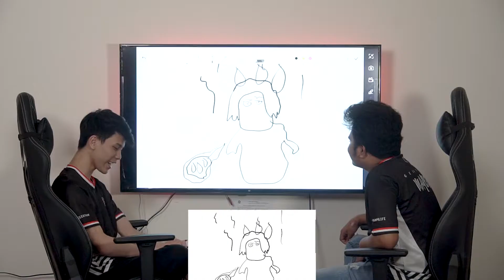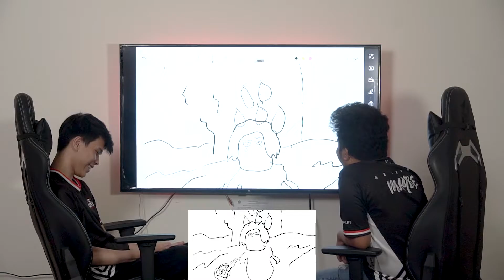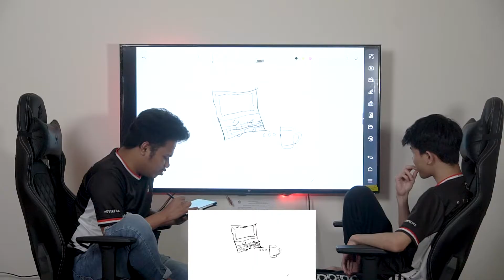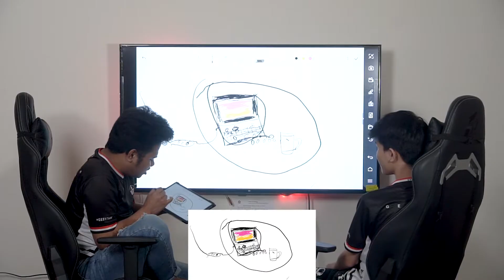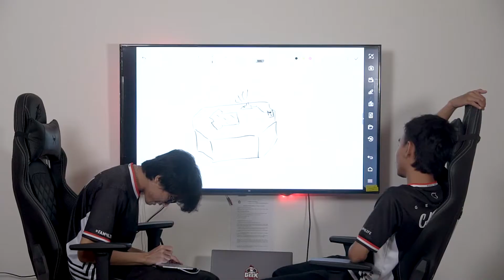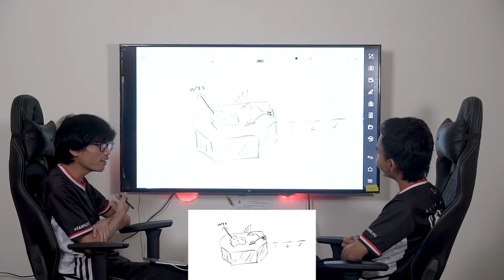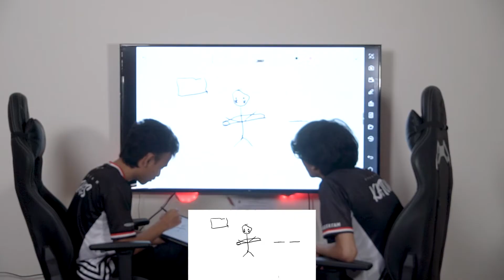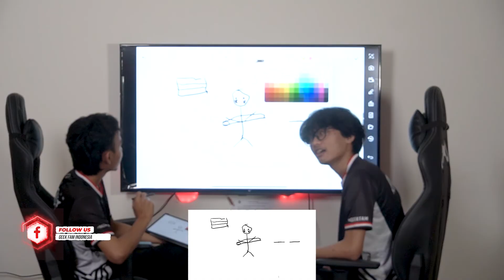TEBAK GAMBAR PLAYERS PUBGM YANG MEWAKILI INDONESIA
Tebak gambar bareng yuk, apakah Fams bisa ikutan nebak juga?